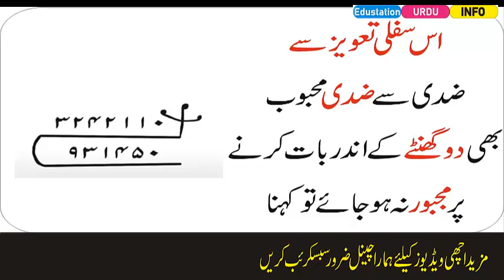Khoobsurat Aurat Se Dosti Karne Ka Khas Amal-Mohabbat Ka Khas Amal-Edustation Urdu Info